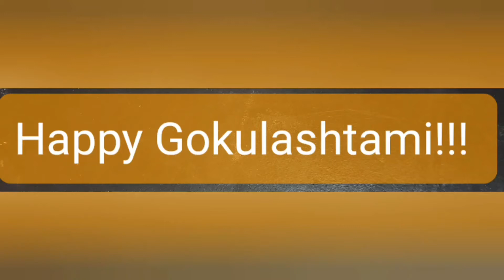Janmashtami Special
A special performance by Snekhitha and Srenika.
Snekhitha talks about Krishna and sings a song.
Srenika dresses up as Krishna and Yashoda and entertains us.

Rama Naraynam Janaki Vallabham

Kaun Kehta Hai Bhagvan Khaate Nahi

Ber Shabri Ke Jaise Khilate Nahi

Kaun Kehta Hai Bhagvan aate Nahi

Tum meera ke jaise bulaate nahi

Kaun Kehta Hai Bhagvan Nachthe Nahi

Gop gopi Ki Tarah Tum Nachathae Nahi

Kaun Kehta Hai Bhagvan Sote Nahi

Maa Yashoda Ke Jaise Sulate Nahin

Song Maadu Meikkum Kanney Lyrics :
Maadu Meikum Kanne Nee Poga Vendam Sonnen (2)
Kaichina Palum Tharen
Karkandu Cheeni Tharen
Kaiyil Vennai Urutti Tharen
Veiyyilile Poga Vendam
Maadu Meikum Kanne...

Kaichina Paalum Vendam
Karkandu Cheeni Vendam
Ullasamai Maadu Meithu
Oru Nodiyil Thirumbiduven
Poga Vendum Thaye Thadai Solladhe Neeye

Yamuna Nadhi Karayil Eppozhudum Kalvar Bhayam (2)
Kalvar Vandu Unai Adithal Kalangiduvai Kanmaniye
Maadu Meikum Kanne..

Kalvarukku Kalvarundo Kandadhundo Sollum Amma (2)
Kalvar Vandhu Yenai Adithal Kanda Thundam Aakiduven
Poga Vendum Thaye...

Govardhana Giriyil Ghoramana Mrigangal Undu (2)
Singam Puli Karadi Vandhal Kalangiduvai Kanmaniye
Maadu Meikum Kanne..

Kaatu Mrigangal Ellam Ennai Kandal Odi Varum (2)
Kootamaga Odi Vandal Vettai Aadi Venriduven
Poga Vendum Thaye...

Priyamulla Nanda Gopar Baalan Enge Enru Kettal (2)
Ennavenru Solliduven Yekkamudan Thediduvar
Maadu Meikum Kanne...

Veediyile Baalrudan Pandhu Vilayadugiran (2)
Kanne Enru Nee Kural Koduthal
Oodi Vandu Ninriduven